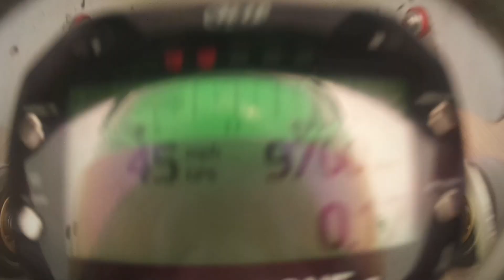Final - Round 6 - BMKC - Bayford Meadows - Rotax MiniMax - 17.08.23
Quali - 1st In Class
Heat 1 - 1st In Class
Heat 2 - 1st In Class
Final - 1st In Class, crossed the line 2nd with engine issues.. but poor George Cole got a dropped nose penalty, so ended up winning.

My class was the 2 Stroke Junior Class - which incorporates Novice Juniors and My Class the old no longer MSUK MiniMax. Unfortunately there were only 2 of us that were in the MiniMax class (be great to have more entries for next month if your looking for somewhere to run a MiniMax.  The difference between Juniors and Mini's - is pretty much just Horse Power - Mini's having 11 - 13HP and juniors having 23 - 26HP.

Thanks to @SoarEKarting @Sianformworks @caddygroup  @beefsbabesgym1499  @LassWho  @H&O @socompliant  @CreativeMotion  @boxy @GMSX30Kart